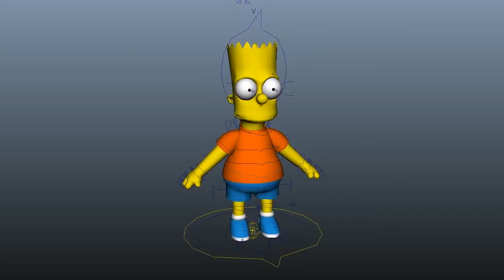The Simpsons Game-Justin Prazen Rig Reel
This shows off some gameplay footage in which Justin did work on Bart Simpson as Bartman in the Night in the Museum mission in the game along with creating rigs of Homer and Bart Simpson.

I will leave a link to his reel in the description.